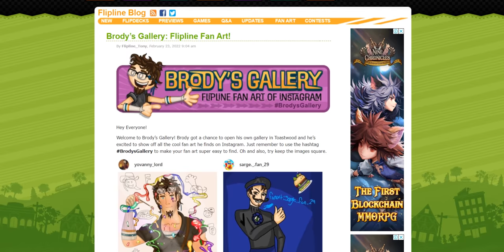Brody’s Gallery: Flipline Fan Art!